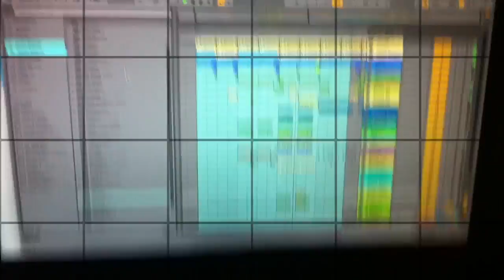Dj S2M - Bring The Bass Tone - (teaser)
Dj S2M First Official Trap Track For 2016